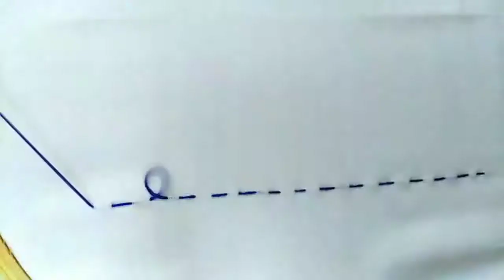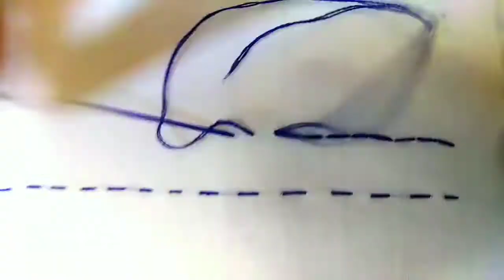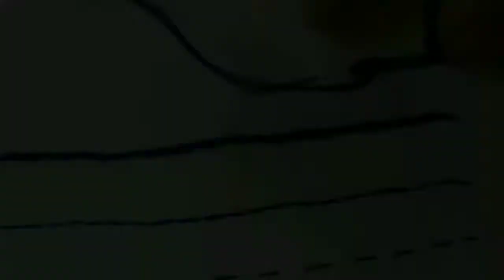50 Basic embroidery stitches by hand part 1/ Hand embroidery stitches tutorial/ Art looks like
Learn hand embroidery stitches for beginners.

See my videos and how to use hand stitching easily. You can learn sudden stitching..

1. Running stitch
2. Back stitch
3. Stem stitch
4. Chain stitch

Art looks like.